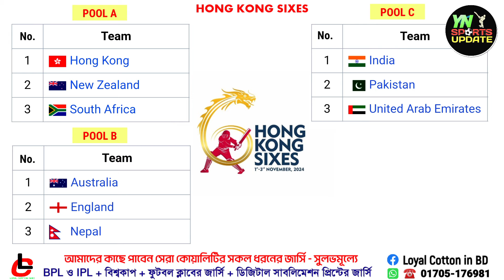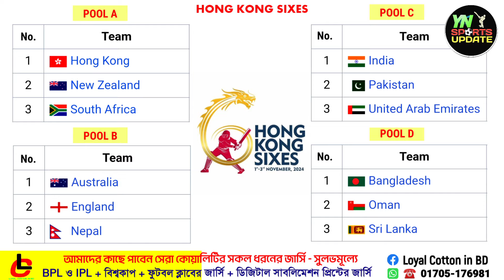একই গ্রুপে ইন্ডিয়া 🇮🇳 পাকিস্থান 🇵🇰 | কঠিন গ্রুপে কেন বাংলাদেশ 🇧🇩 | Hong Kong Sixes 2024 Group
সহজ গ্রুপে বাংলাদেশ 🇧🇩 | হংকং সিক্সেস ২০২৪ | Hong Kong Sixes 2024 Group |